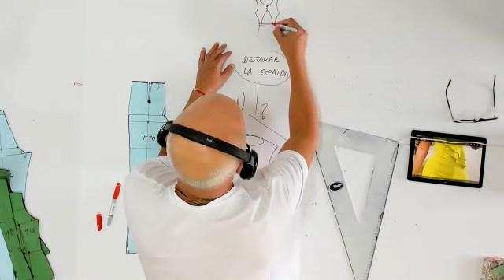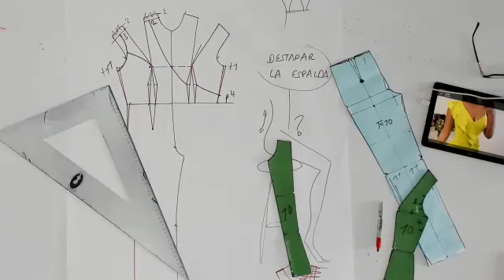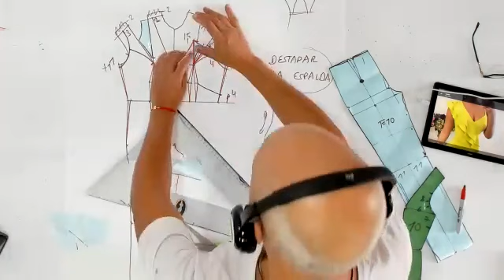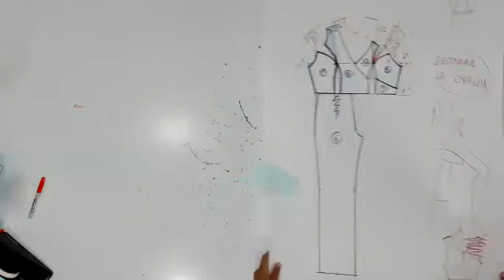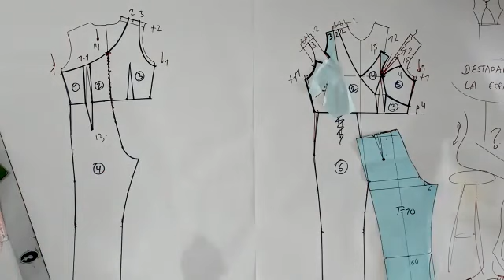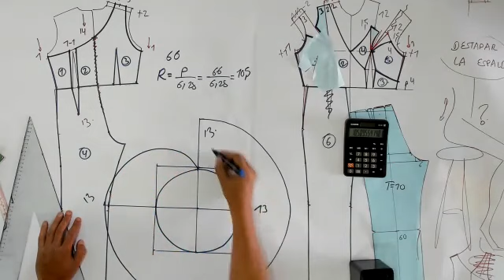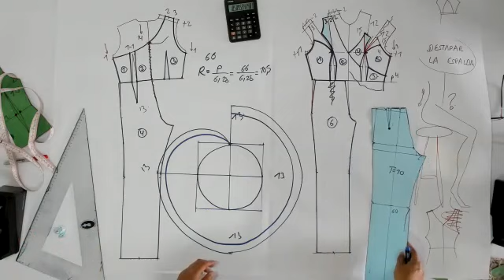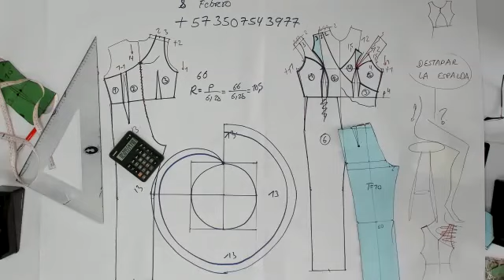Clase Demostrativa Nuevo Programa Virtual - Iniciamos Clases Febrero 08 de 2022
El día de hoy desarrollaremos este hermoso enterizo, recuerden esta es una clase demostrativa de nuestro programa virtual, las matriculas están abiertas, iniciamos clases el 8 de Febrero e 2022, para mas información llamar o enviar un mensaje de WhatsApp al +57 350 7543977